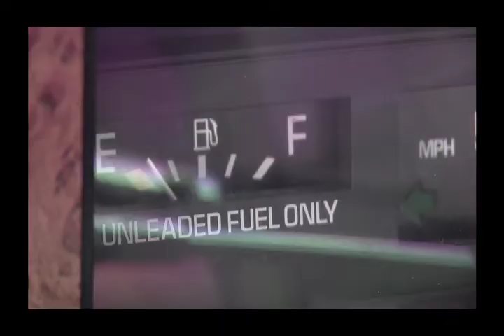...and Introducing Brian Trailer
Reaching the half-way point of production this temporary trailer was created to wet the appetites of those looking for a sneak peak of the film. A 30 second teaser trailer or two may follow.

Features Tiffany Carter, John Champion, Don DeCarl, Sherman Edwards Jr., Kelly Farmer, Danette Lemm, Jeff Lord, Kate Peters, Sara Rendall, and music by the Ghettobillies

Noteworthy crew: Travis Cameron (director of photography), Mary Gutfleisch (assistant director), Jennifer Kennedy (assistant director), Alex Koeneke (associate producer), Jeff Lord (producer), Scott Markus (writer/director/producer/editor), JP Maurer (sound mixer/associate producer) & Chris Pry (writer/producer)